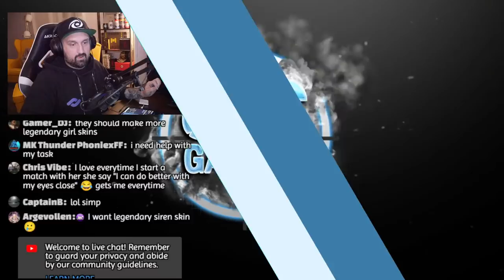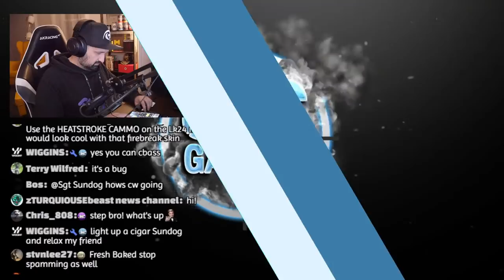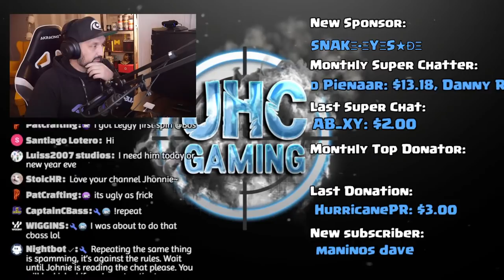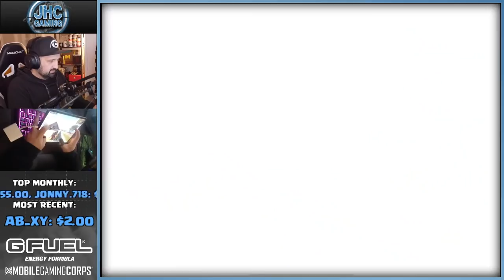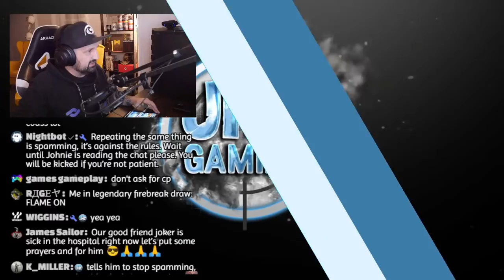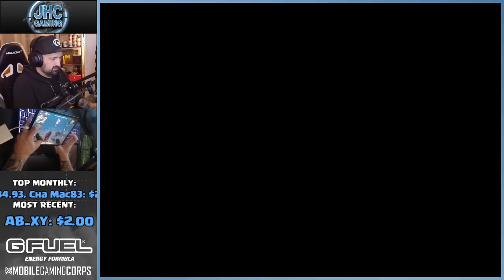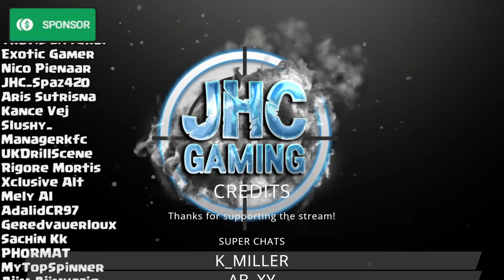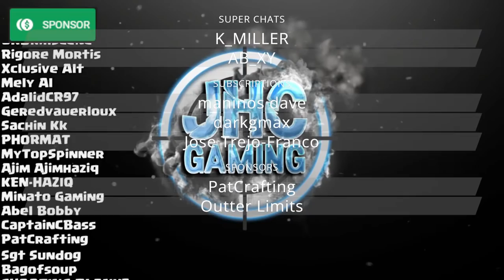LEGENDARY FIREBREAK IS HERE!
A NEW LEGENDARY OPERATOR ARRIVES
So we have a new drop tonight, and maybe new seasonal or featured events to grind?

My tablet is the iPad Pro 2018 10,5

CHAT RULES:
Be nice!
Don't ask for stuff
Respect the streamer AND the other viewers
Don't spam, don't advertise